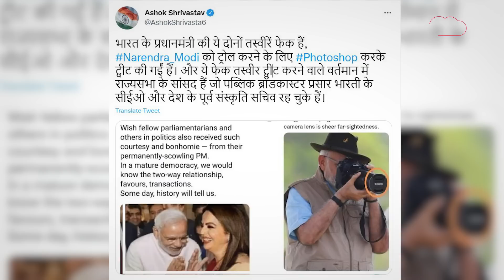PM Modi की फेक फोटो शेयर करना TMC को पड़ा भारी, कैमरा Nikon का और कवर निकला Canon का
प्रधानमंत्री नरेंद्र मोदी की हर एक्टिविटी पर विपक्ष की नजर रहती है. 17 सितंबर को अपने जन्मदिन के दिन पीएम मोदी ने नामीबिया से लाए गए चीतों को मध्य प्रदेश के कुनो नेशनल पार्क में छोड़ा. इस दौरान पीएम मोदी चीतों की फोटोग्राफी करते हुए भी नजर आए. सफारी टोपी और सनग्लासेस के साथ पीएम मोदी के फोटोग्राफी का अंदाज किसी प्रोफेशनल से कम नही लग रहा था...लेकिन इसी दौरन विपक्ष ने बिना देखे ‘कैनन’ और ‘निकॉन’ की बहस शुरू कर दी.